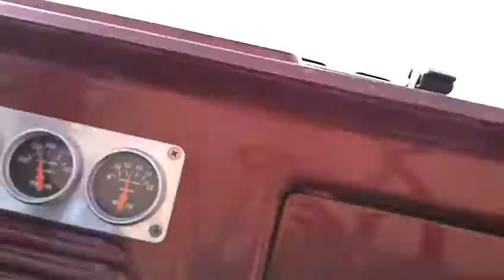Jeepster in a Bowl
1969 Jeepster in Bowl at White Wash